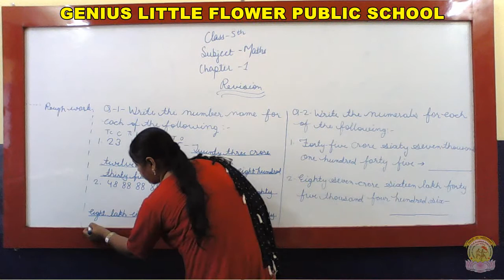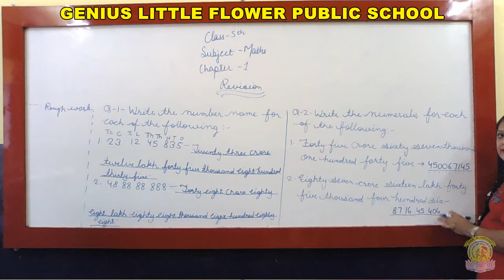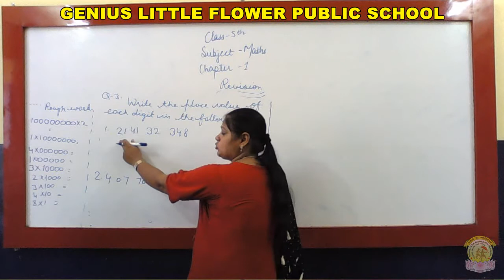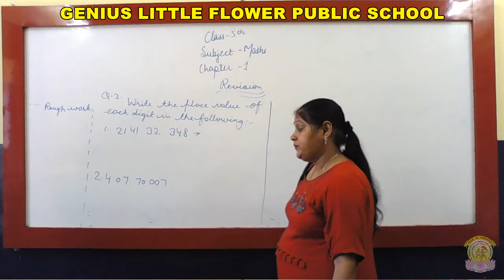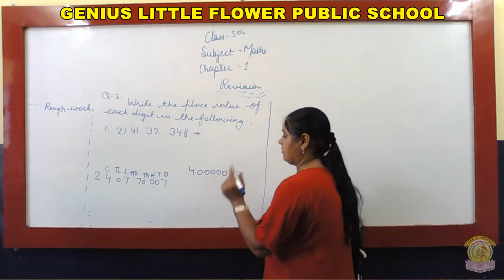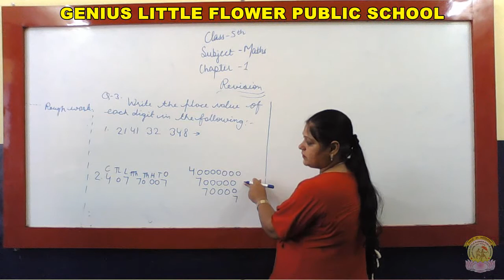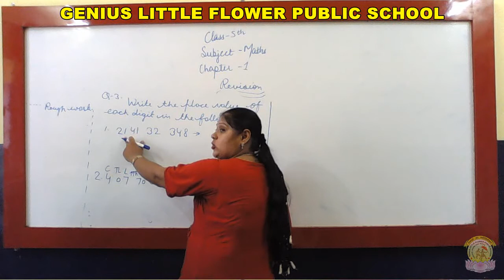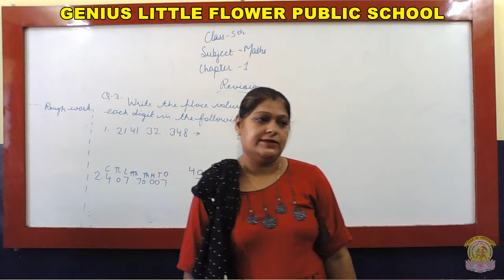5th | Maths | Ch-1 | Part-1 | Revision | {by Mrs. Divya Chopra}